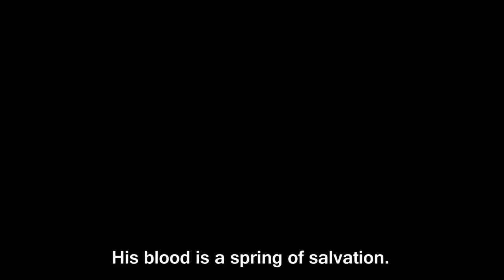Fatuma Louise ft Aline Ciza Ft Alexander